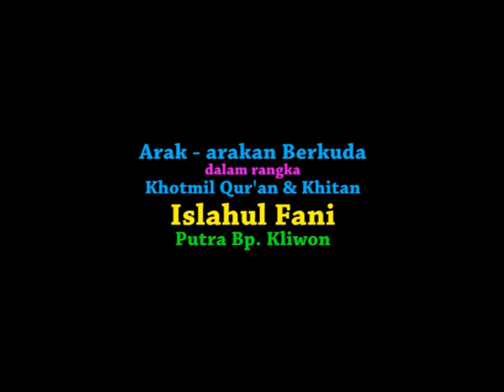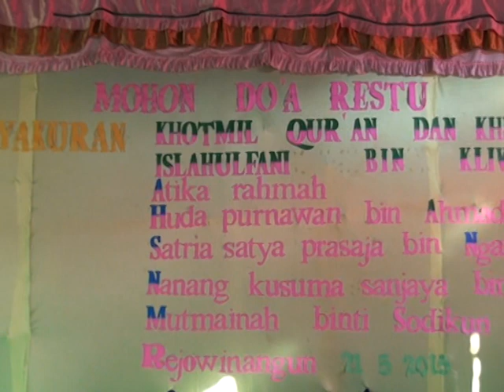ARAK ARAKAN BERKUDA DESA REJOWINANGUN 21 MEI 2015 part 1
Dalam rangka khotmil Qur an dan khitan Islahul Fani putra Bapak Kliwon